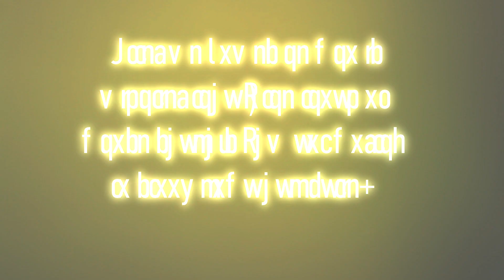Saint of the Day — The Nativity of John the Baptist — June 24th